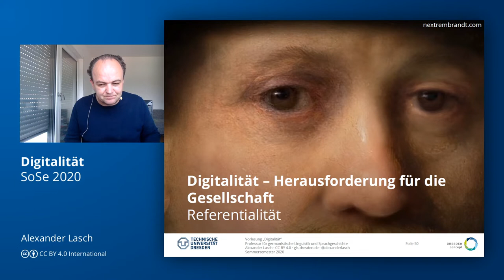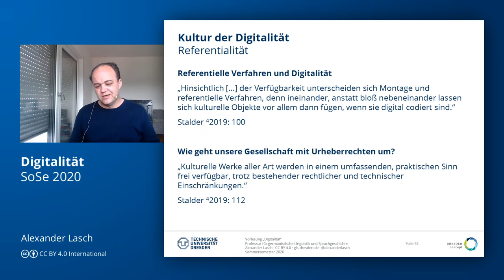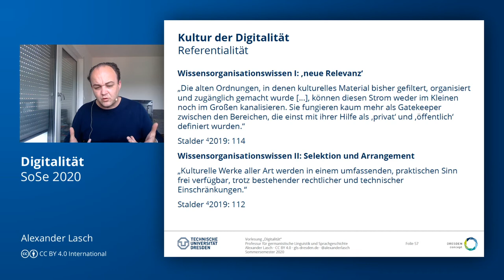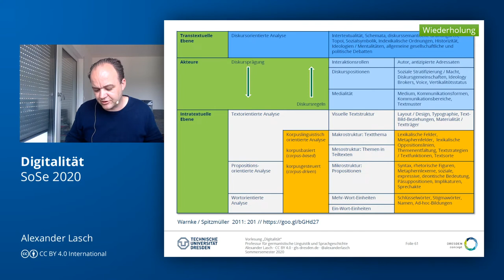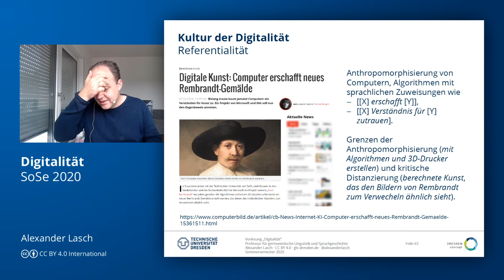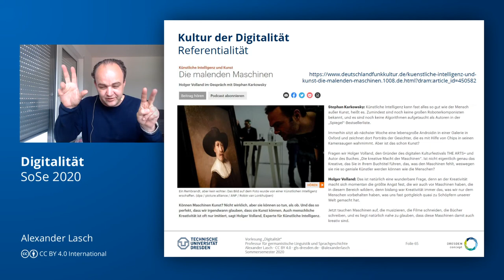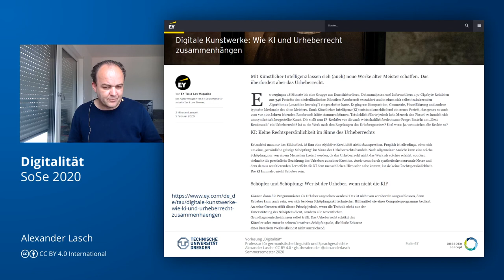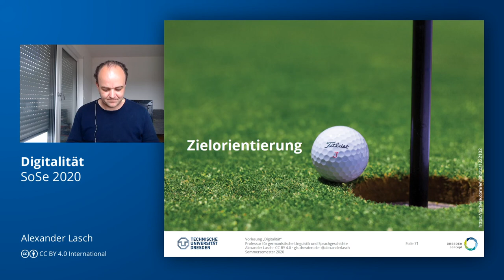Referentialität (VL "Digitalität") (TU Dresden // GSW)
In der Vorlesung steht das Merkmal "Referentialität" nach Stalder für "Kultur(en) der Digitalität" im Mittelpunkt.

Sprechstunde: Donnerstag, 13:00 Uhr – 14:00 Uhr und 22:00 – 23:00 Uhr